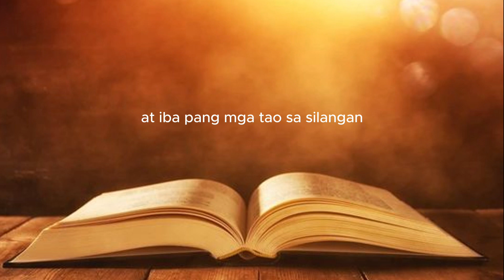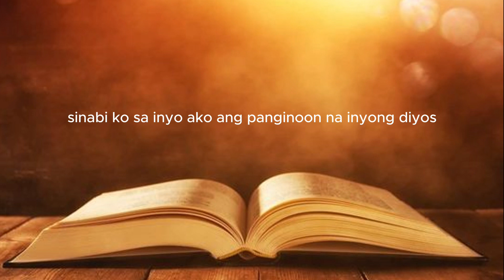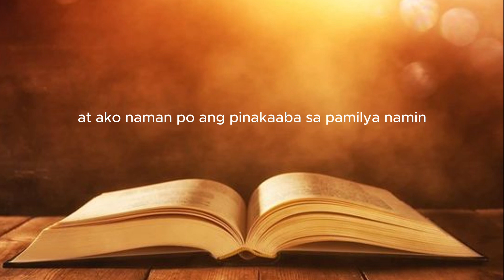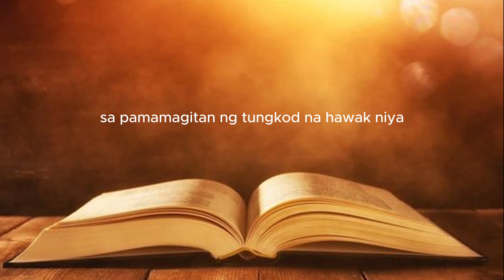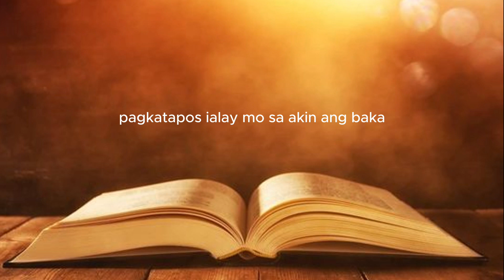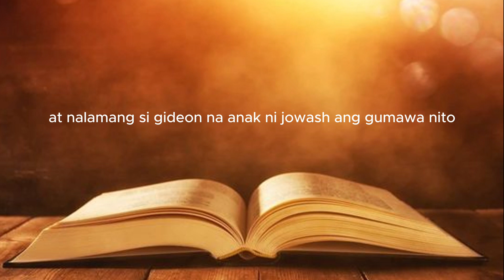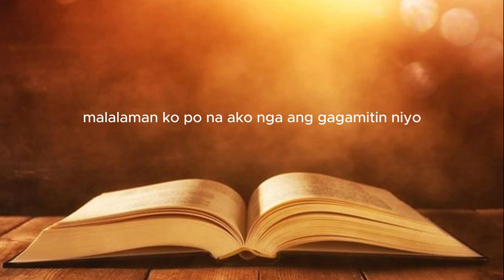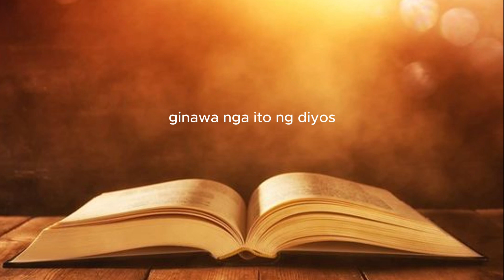MGA HUKOM 6 TAGALOG AUDIO BIBLE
Si Gideon